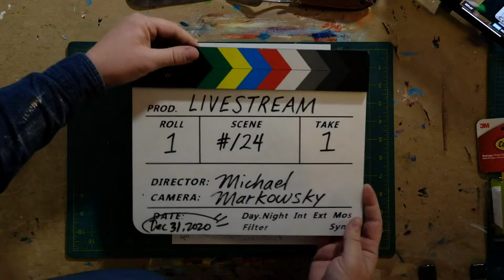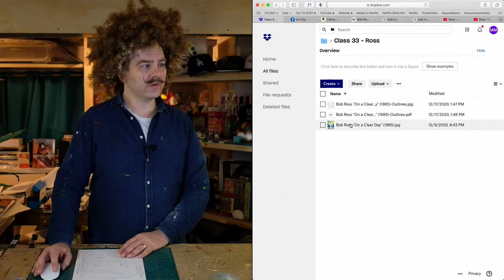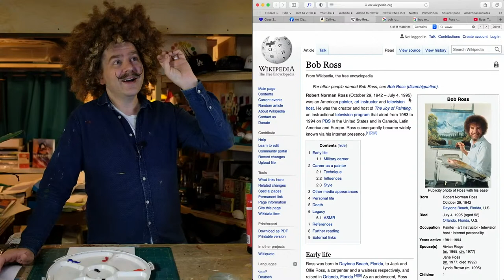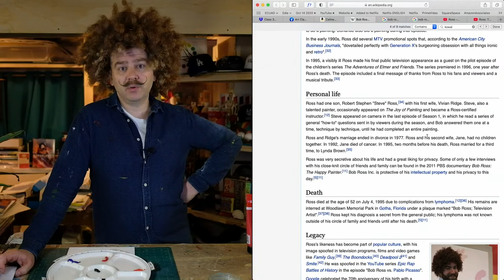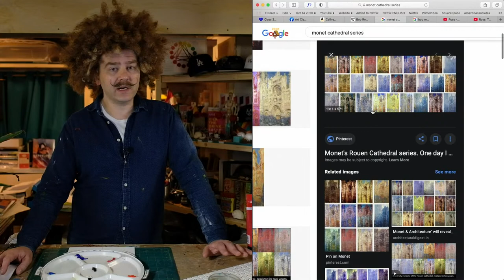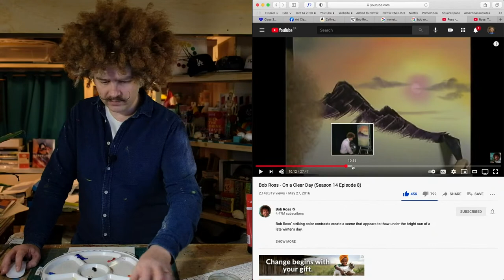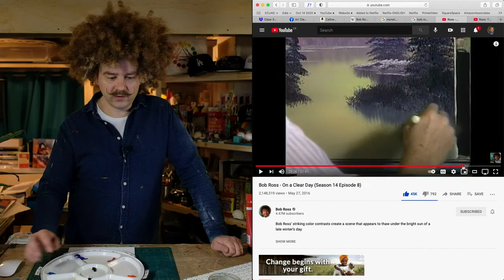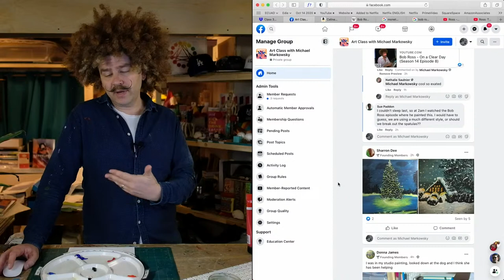Paint Bob Ross' "On A Clear Day" (1985)! – Free Intro to Acrylic Painting Class #34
SUGGESTED SUPPLIES

CARBON PAPER to transfer outline drawings onto canvas:

PAINT BRUSH CLEANER:

00:00